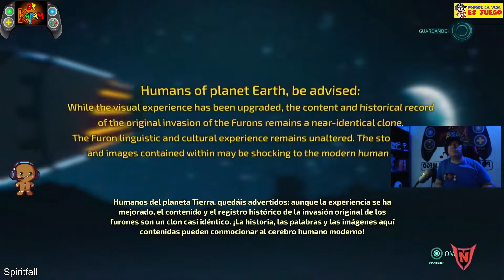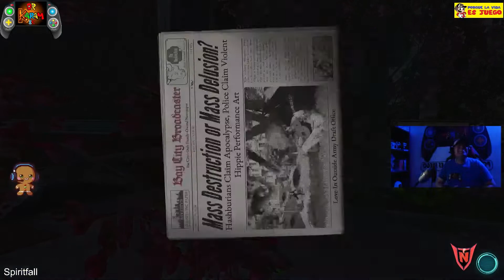Destroy all Humans 2 Un buen lavado de cara a un gran clasico de la PS2 en DrKaram8K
haciendo su debut en 2006 Destroy all humans 2 salió originalmente para la PS2. Aquí y ahora el equipo talentoso de THQ nordic han dado un nuevo lavado de cara al clásico manteniendo la diversion y la libertad al jugador.

Creado por THQ Nordic aquí el link al juego en su pagina de Steam:

y Aquí la pagina oficial de THQ nordic por si quieren observar y comprar sus demás juegos:

Bienvenidos al canal de DrKaram8K. PhD Educación y Sociedad. Magister TIAE. Psicólogo.
Apasionado que vive por y para los videojuegos.